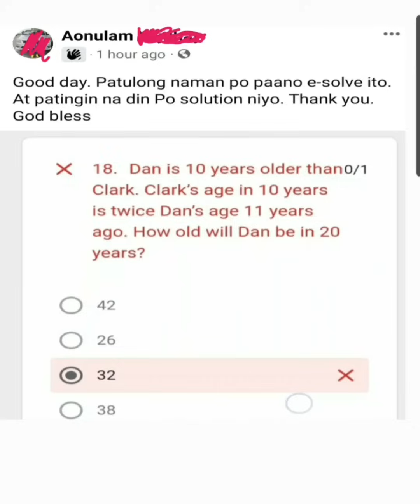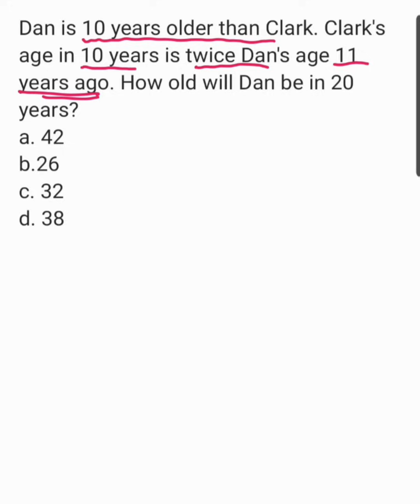Age Problem: Clark's age in 10 yrs is twice Dan's age 11 yrs ago. How old will Dan be in 20 years?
Dan is 10 years older than Clark. Clark's age in 10 years is twice Dan's age 11 years ago. How old will Dan be in 20 years?
a. 42
b.26
c. 32
d. 38